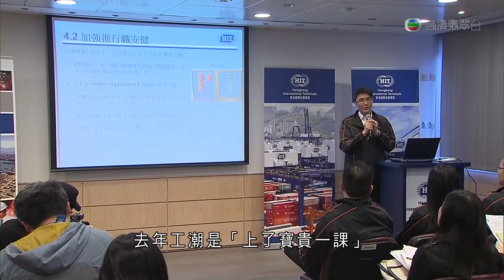16-03-2014 | 藍可盈 | 國際貨櫃碼頭公司HIT聲稱已改善員工待遇